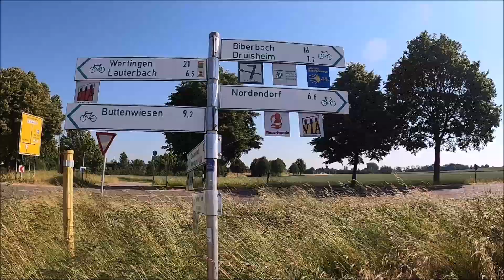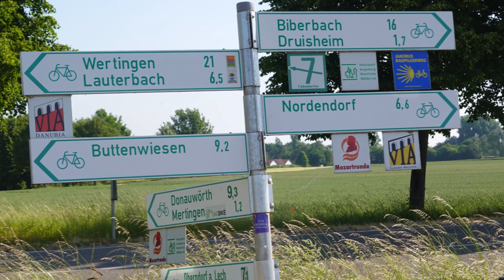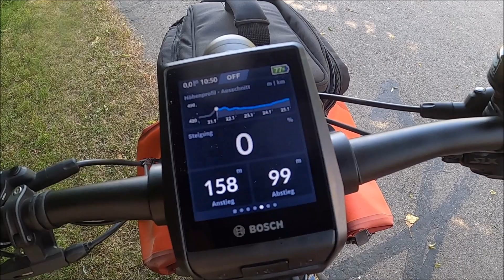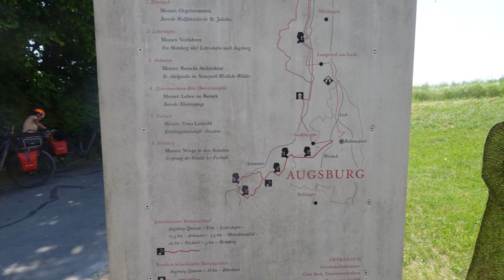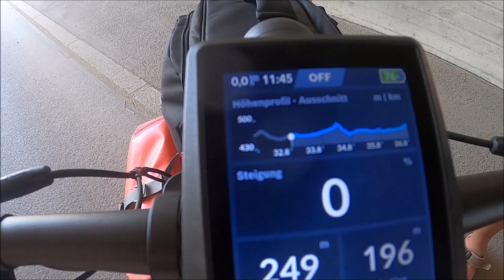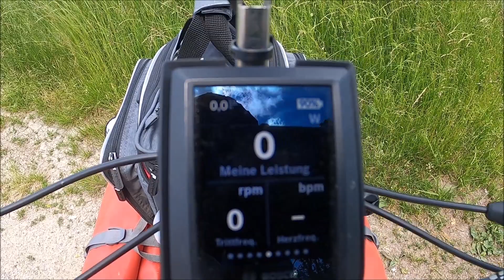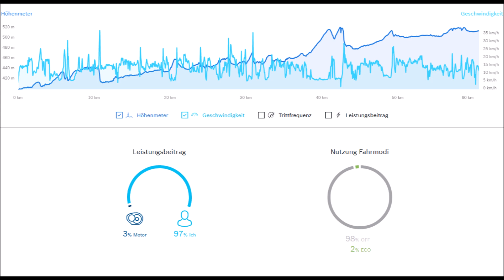🚴🏽🚴🏼‍♀️ 7-Schwaben-Tour E-Bike-Challenge (3) Mertingen-Königsbrunn/61 km/463 hm von 224 km/1294 hm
Die 7-Schwaben-Tour ist ein im Uhrzeigersinn ausgeschilderter Radweg über 196 km rund um den Naturpark Westliche Wälder Augsburg.

Wir teilen die Tour in 3 Etappen ein. Inklusive der Anfahrt und den Abstechern zu den Campingplätzen fahren wir 224 km und 1294 hm. Unsere Herausforderung ist es, die Tour mit einer Akkuladung zu schaffen. Dazu fahren wir fast komplett ohne E-Unterstützung und schalten nur bei steileren und längeren Anstiegen den Motor zu. Halten wir das durch mit den schweren Fahrrädern und dem vielen Gepäck?

Am dritten und letzten Tag fahren wir von Mertingen zurück zum Startpunkt in Bobingen und heim nach Königsbrunn.

Auch auf der letzten Etappe folgen wir unserer Linie und kommen mit noch reichlicher Akkuladung nach Hause.

Restakkuladung Sylvia: 73 %
Restakkuladung Johannes: 90 %